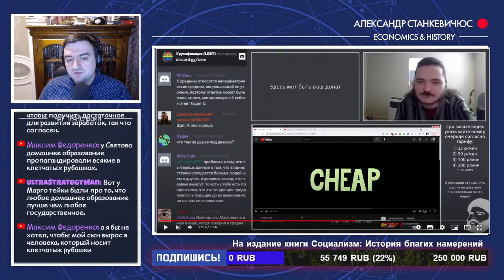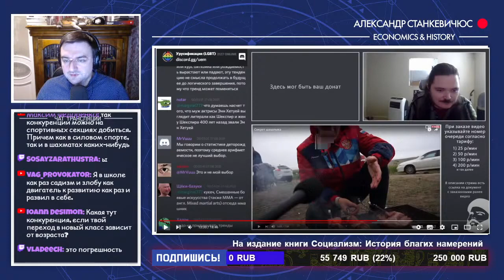Станкевичюс про плюсы государственного и общественного образования